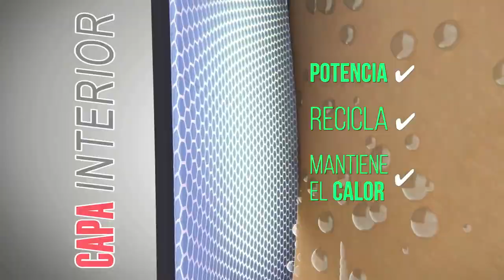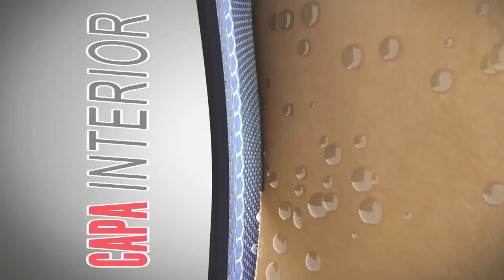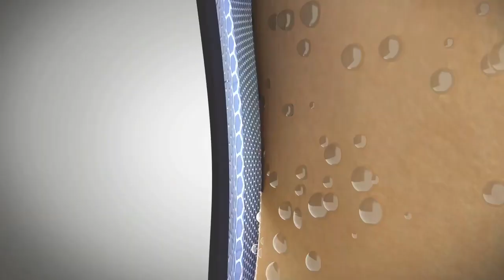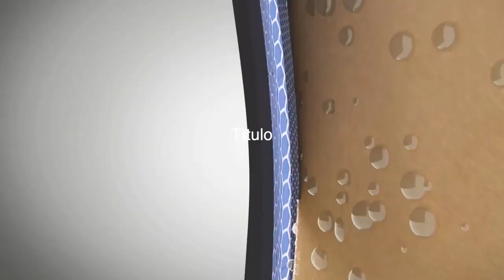Reduflex mientras más lo uses mejor luces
No mas prendas incomodas, te presentamos la mejor prenda modeladora y flexible del mercado para reducir medidas desde el momento que lo usas Reduflex!
- Forma tu figura
- Concentra el calor
- Total comodidad

Llama ahora al (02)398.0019 desde Quito o al (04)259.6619 desde Guayaquil y menciona que viste este anuncio en YouTube para acceder a una promoción exclusiva. Entrega en todo el Ecuador.